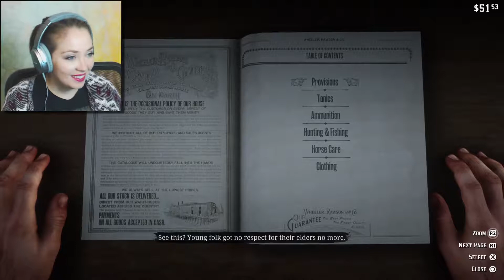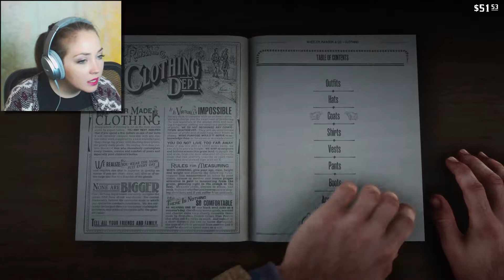WORST HORSE THIEF EVER | Red Dead Redemption 2 Part 4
We all knew this day was coming... I'm finally a horse thief!  Among other things.